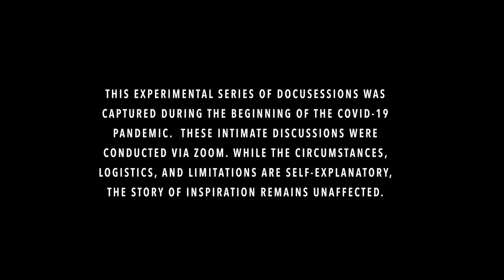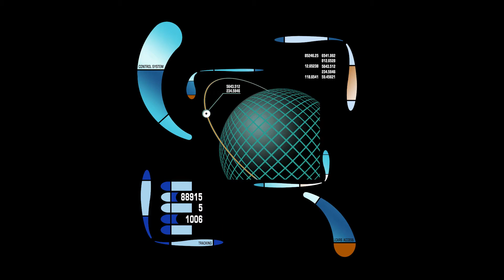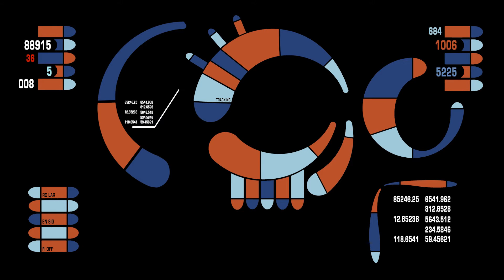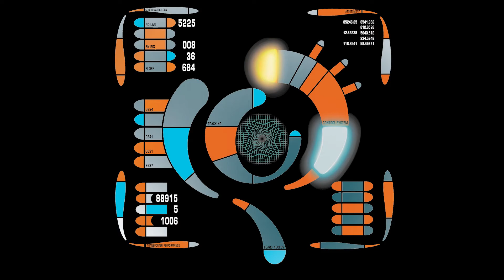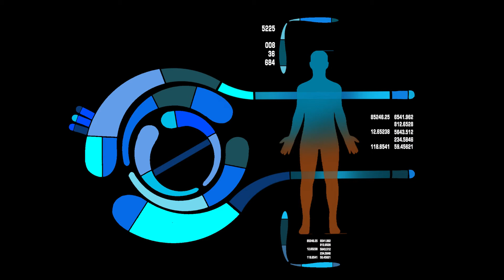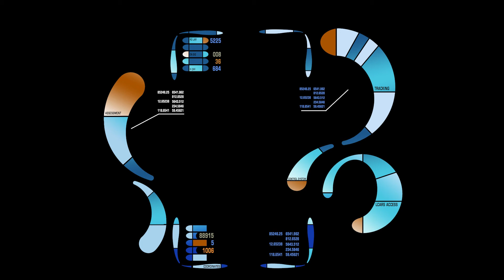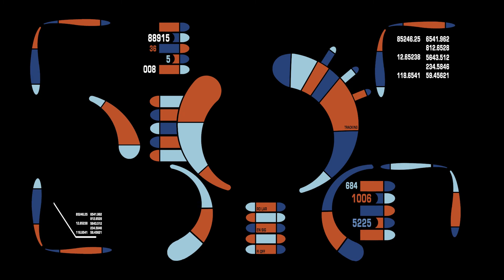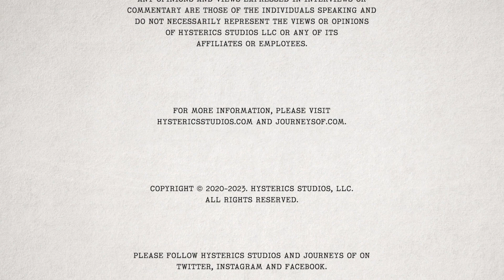Kevin Dilmore - Journeys of Inspiration: Reflections on Star Trek (EP110)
Star Trek author and writer, Kevin Dilmore talks about writing for the Star Trek: Communicator, his partnership with author Dayton Ward, various Pocket Book novels, writing for Hallmark and much more!

Interviewer: Jeff Ayers (Star Trek author/writer).

Executive Producers: Leo Roberts and Rob E. Welch.

Production Note:  This interview series was produced at the beginning of the COVID-19 pandemic (April 2020) and was recorded using a popular virtual meeting platform.

Journeys of Inspiration includes 42 interviews for this series.

All original work contained within this interview series, beyond all references to the Star Trek Universe™, are the intellectual property of Hysterics Studios, LLC and may not be reproduced, republished, distributed, transmitted, displayed, broadcast, or otherwise exploited, in any manner, without the express prior written permission of Hysterics Studios, LLC.